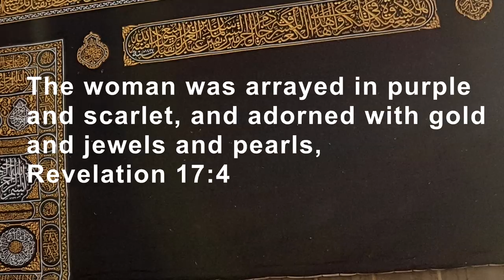THE WICKED “GREAT CITY” OF REVELATION 17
THE GREAT CITY IS IN THE DESERT WILDERNESS

Revelation 17 identifies the Great City of Mecca which faces God’s Wrath on the Day of the Lord.

Those that worship and pray to the Kaaba in Mecca will face God’s wrath.

Then the angel carried John away in the Spirit into a desert wilderness.  There John saw a woman sitting on a scarlet beast that was covered with blasphemous names and had seven heads and ten horns.  Revelation 17 says the seven heads are seven mountains on which the woman sits.